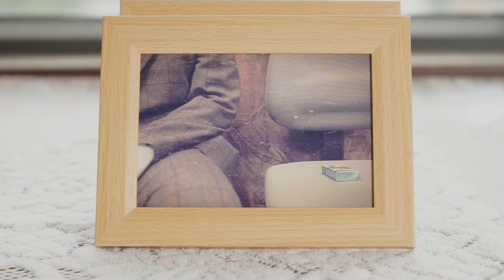【COSH × 浸大傳理】朋友 【COSH × HKBUcomm】Friends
【COSH × 浸大傳理】朋友

朋友，可能係你唔講都會記得你生日嘅人；
朋友，可能係會同你分享心事嘅人；
朋友，可能係唔介意同你一齊扮鬼扮馬嘅人；
朋友，可能喺你病時陪你睇醫生照顧你嘅人；
朋友，可能係同你一齊食飯、一齊睇戲、一齊返學嘅人。
但係煙仔，絕對唔會係你嘅朋友！
戒煙啦！你嘅人生唔應該俾啲煙仔拖住走！戒煙，你值得更好嘅朋友！

為咗提高大衆對煙禍嘅了解同推廣無煙生活，香港吸煙與健康委員會與香港浸會大學傳理學院 HKBU School of Communication攜手合作，拍攝一系列無煙宣傳短片，讓同學發揮創意、實踐專業拍攝技巧之餘，同時喺片中帶出吸煙帶嚟嘅壞處，鼓勵吸煙人士儘早戒煙以保障自己、家人同朋友嘅健康。